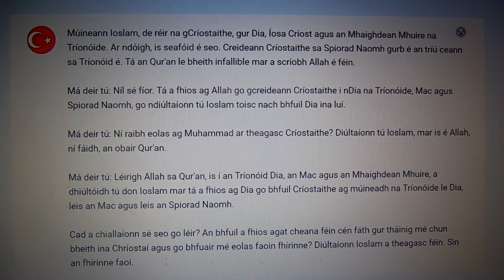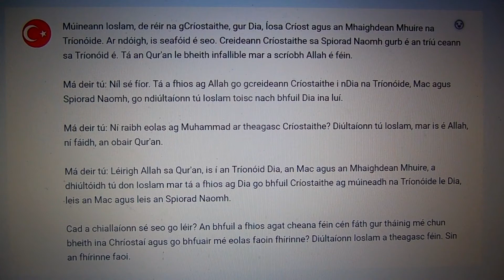Ioslam in Éirinn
Taispeánann an físeán seo na lochtanna atá sa Qur'an. Is cruthúnas é seo nach bhfuil an Qur'an agus mar sin Ioslam ag teacht ó Dhia. Tá an Scrioptúr ó Dhia infhillte. Tá teagasc Ioslamach bunaithe ar an gcreideamh go dtagann suras an Qur'an ó neamh, ó Dhia. Ní fear an t-údar an Qur'an. Dá mbeadh sé seo fíor, ní bheadh aon dearmad sa Qur'an. Ní ceacht dochtúra ná fíricí. Is í an fhírinne Íosa Críost agus an Chríostaíocht Chaitliceach.

This video shows the delusions contained in the Qur'an. This is proof that the Qur'an and thus Islam is not coming from God. Scripture from God is infallible. Islamic teachings are based on the belief that the suras of the Qur'an come from heaven, from God. The author of the Qur'an is not man. If this were true, there would be no mistake in the Qur'an. Neither doctrinal nor factual. The truth is Jesus Christ and Catholic Christianity.

Cette vidéo montre les délires contenus dans le Coran. C'est la preuve que le Coran et donc l'Islam ne viennent pas de Dieu. L'Écriture de Dieu est infaillible. Les enseignements islamiques sont basés sur la croyance que les sourates du Coran viennent du ciel, de Dieu. L'auteur du Coran n'est pas un homme. Si c'était vrai, il n'y aurait pas d'erreur dans le Coran. Ni doctrinal ni factuel. La vérité est Jésus-Christ et le christianisme catholique.

Islam, Allah, Muhammad, Quran, Hadith, Sunnah, Fatwa, Jihad, Mecca, Medina, Salafists, Hajj, Zakat, Prayer, idolatry, swearing, idolatry, kaaba, mosque,